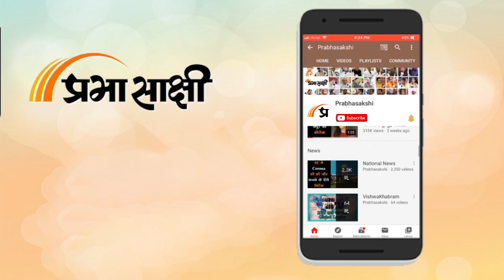Loksabha Elections 2024| Purvanchal में क्या एक बार फिर BJP लहरा रही परचम | Prabhasakshi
देश की राजनीति में पूर्वांचल की हमेशा से अहम भागीदारी रही हैं। पहले यहां की 20 से ज्यादा सीटों पर कांग्रेस का परचम लहराता था। परिवर्तन के साथ यहां की सीटों पर सपा और बसपा का दबदबा बढ़ने लगा। लेकिन 2014 के बाद समीकरण बदला और पूर्वांचल की ज्यादातर सीटों पर बीजेपी ने अपना कब्जा कर लिया। कांग्रेस अपनी खोई साख तलाश रही हैं। कांग्रेस के प्रवक्ता संजीव सिंह ने बताया कि वोटिंग परसेंटेज घटने की वजह से बीजेपी को नुकसान हो रहा हैं। वही इंडी गटबंधन मजबूती से लड़ रहा हैं। वही उन्होंने गंगा निर्मलीकरण को लेकर भी सवाल खड़ा किया।

3:21 एंकर opening
22:02 इंटरव्यू कांग्रेस प्रवक्ता संजीव सिंह
CLOSING